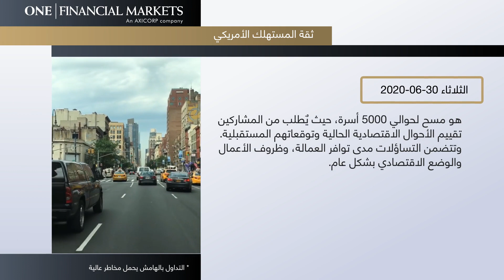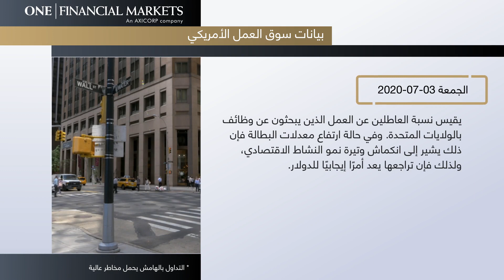أبرز الأخبار المنتظرة للأسبوع من 28 يونيو : 04 يوليو 2020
بيانات هامة في أنتظار الأسواق خلال هذا الأسبوع تابع معنا في هذا الفيديو المصغر وتعرف على أبرز الأخبار المنتظرة للأسبوع من 28 يونيو : 04 يوليو 2020